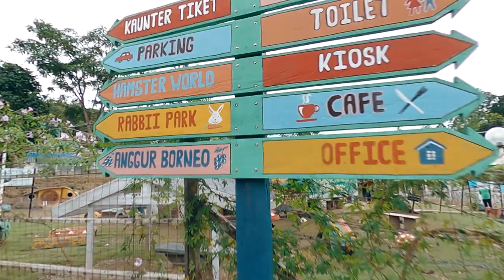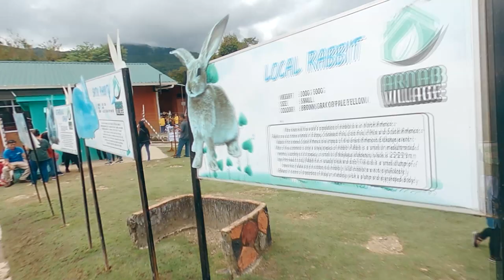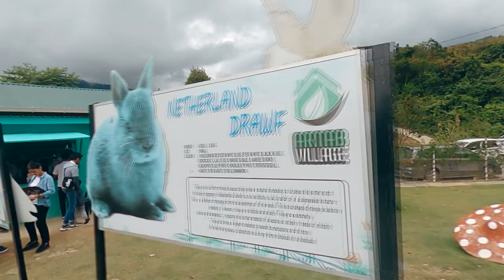The Biggest Rabbit Park and the First in Sabah | Arnab Village Ranau Sabah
Arnab Village is the biggest rabbit park and the first in Sabah. Being here will give you one of the best experience.We collected more than 400 rabbits here.
5 interesting things in Rabbit Village.
1. Super tame rabbit that you can hug and feel their fluffy fur.
2. Rabbit from different species such as Anggora, Lionhead, Satin, Rex, Netherland Dwarf, Newzealand White, Holland Loop.
3. See yourself how rabbit live in their natural habitat and feeding them with provided foods by yourself.
4. Not only rabbits, but you also can see our imported cats like parsi, Bengal also hamsters with a background of around the world.
5. We also provide a restaurant with rabbit park landscape around you, and if you able to sing, we also provide a karaoke and all the bunnies become your fans.

Why must come to Arnab Village?
1. Arnab Village is the first biggest rabbit park in Sabah Borneo and already known in several biggest countries such England, Indonesian, Taiwan & Korean.
2. Experience chased by a group of rabbits. You entering their territory then all come to you finding their food in your hand.
3.Experience give a rabbit eat right from your hands/ on your hands.
4.Feeling like being in the bunny wonderland.

My Gear:
# Mijia 4K Action Cam
# Mijia 4K Action Cam Gimbal
# Gopro Hero Max
# Hubsan Zino Drone
# SONY A6000
# Sony Tripod
# Sony Vegas Pro 13 Video Editing Software